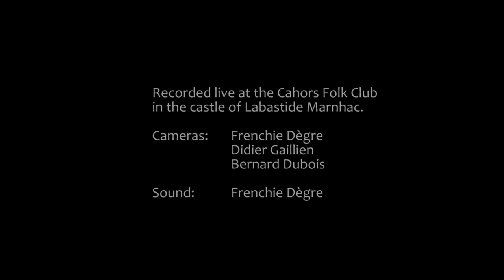Piensa En Mi - Soledad & Michel Griffin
Soledad in fine voice with her impassioned version of Agustin Lara's timeless classic "Piensa En Mi" (Think of Me) at the Cahors Folk Club in SW France.